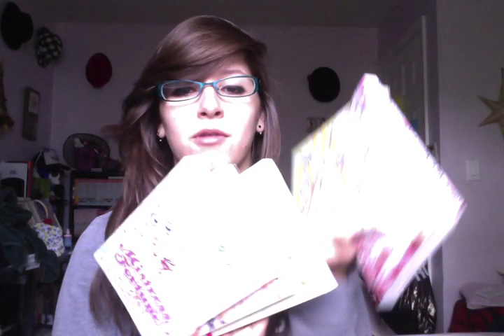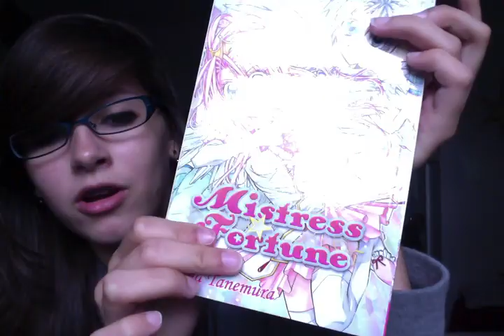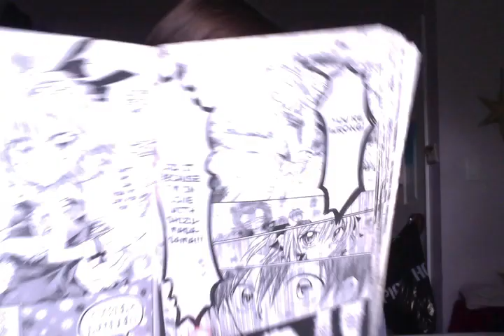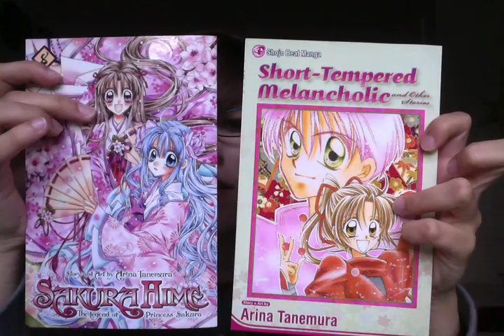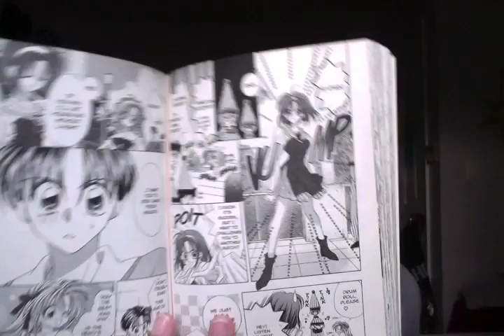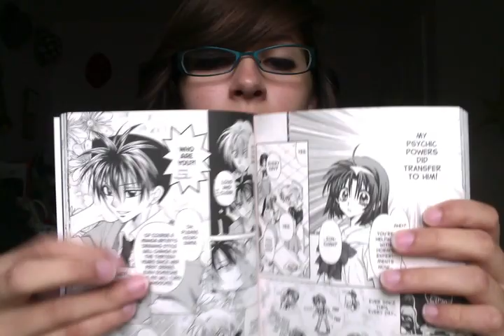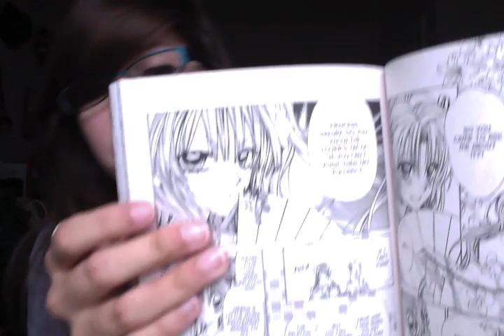A Favorite Mangaka of Mine: Arina Tanemura